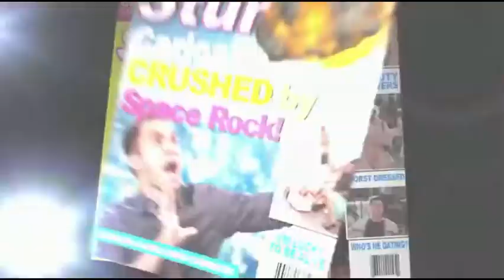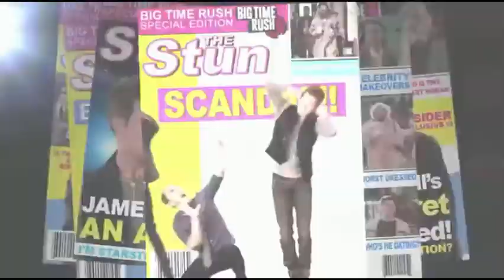Plan Scene - “Picture This” - Big Time Rush “Big Time Scandal” (2013)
TM & © Nickelodeon (2013)